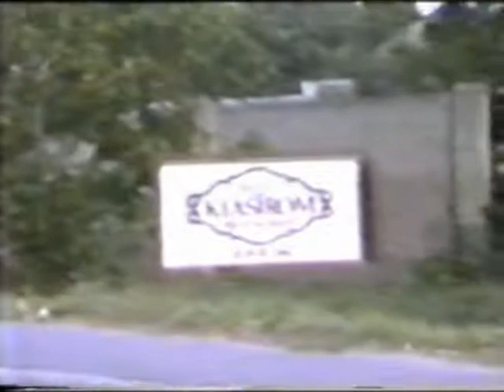Magyarorszagi ut 1991, a valtozasok orszaga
1991 journey to Hungary via Ausztria. This was the time when democracy started in Hungary. I had to check it out.